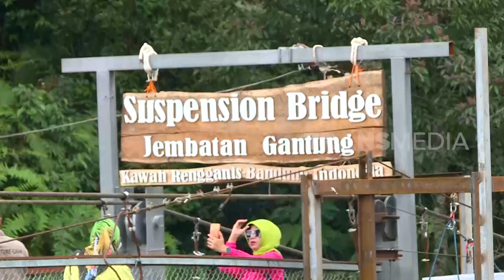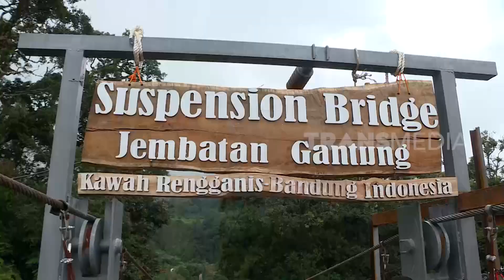Kenangan Manis Di Rengganis | RAGAM INDONESIA (23/12/22)